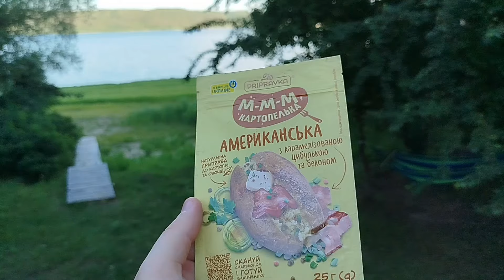СМАЖЕНІ ЛИСИЧКИ. Лисички в сметані. Рецепт смачних грибів. Жареные лисички в сметане. Грибы. Рецепты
Лисички багаті вітамінами B1, С, PP, А, D2, мікроелементами: мідь, цинк, хром і кобальт, вісьмома амінокислотами, бета-каротином, ергостеролом. Причому вітаміну А більше, ніж в моркві. Лісові лисички - відмінне джерело вітаміну D2, так що, їх сміливо можна посмажити на вечерю. УНІАН розповість, скільки часу потрібно смажити гриби лисички і як це робити.
Корисна порада: перш, ніж починати обсмажувати гриби, переберіть їх, залийте прохолодною водою і залиште на 30 хвилин, а вже потім приступайте до готування.

Смажені лисички — хіт грибного сезону, не пам'ятаю жодного року, щоб ми не смажили лисички. Відварена картопля, посипана смаженими лисичками — це неймовіпеа смакова насолода.
Цікаво, чи багато знайдеться людей, які, почувши слово «лисичка», представлять собі рудого і хитрого звірка з пухнастим хвостом, героя популярних дитячих казок? Переважна більшість знають, що лисичка це світло-помаранчевий лісової гриб, надзвичайно смачний, зростаючий в наших лісах рясно, буквально полями.
Лисички – дуже смачні і незвичайні гриби. Вони містять природні антибіотики і речовини, що відлякують комах. Можна сказати, що це одні з найкращих грибів, так як їх не їдять комахи. При цьому смак грибів досить пікантний.
Гриби вимити, нарізати на половинки або четвертинки, ріпчасту цибулю дрібно нашаткувати, зелень і часник також подрібнити ножем. Розігріти на сковороді олію, обсмажити цибулю з часником і петрушкою 5-6 хвилин. Додати лисички, посолити і готувати 20-25 хвилин, помішуючи.
Лисички готувати дуже просто. Традиційно їх смажать або тушкують з картоплею, роблять з них ризотто чи додають до начинки для пирогів. Проте ми спробували знайти найпростіший рецепт, який може стати й суперсмачною самостійною стравою, і основою для усіх перелічених вище варіантів.

Інгредієнти:
1) Гриби лисички 1 кг.
2) Олія 200 мл.
3) Сметана 350 гр.
4) Кріп 1 пучок
5) Часник 6 зубчиків
6) Цибуля 1 шт.
7) Сіль, чорний перець
8) Американська приправа
9) Картопля молода 1 кг.